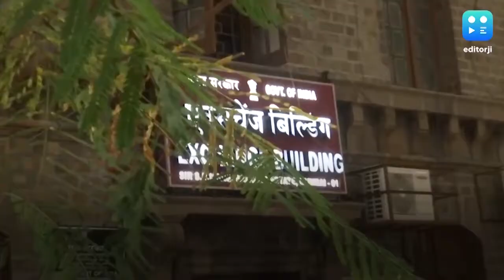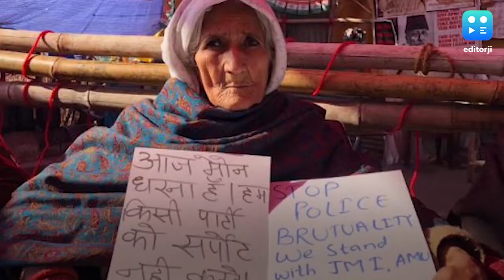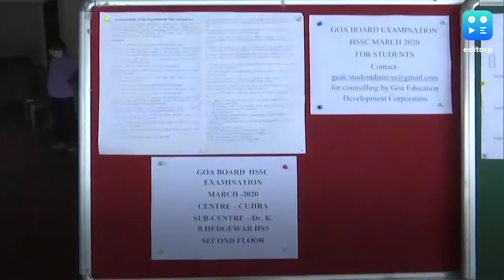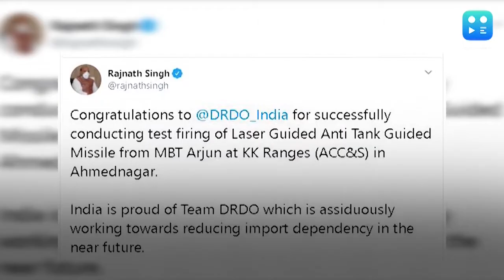बॉलीवुड के बड़े सितारों तक पहुंची ड्रग्स केस की आंच, बड़ी खबरें देखिए विक्रम के साथ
सुशांत मौत मामले में ड्रग्स एंगल की जांच कर रहे नारकोटिक्स कंट्रोल ब्यूरो ने आज बॉलीवुड के बड़े स्टार्स दीपिका पादुकोण, सारा अली खान और श्रद्धा कपूर को भी पूछताछ के लिए समन भेजा है. तो उधर आज मॉनसून सत्र के अंतिम दिन कई अहम बिल पास करा लिए गए जिनमें अहम लेबर रिफॉर्म बिल भी शामिल है. देखिए ये और दूसरी बड़ी खबरें विक्रम चंद्रा के साथ.